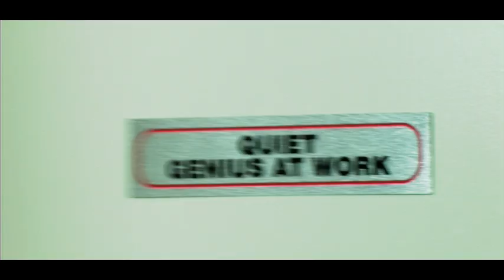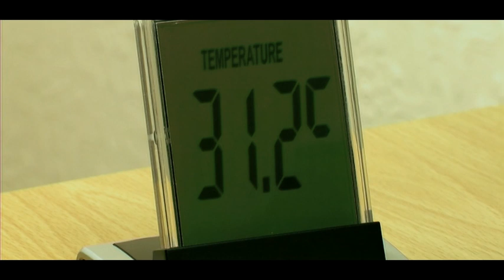How to save the planet (2010) - Short Film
SYNOPSIS
A tongue-in-cheek, super hero themed short film to promote green living. This particular video encourages a reduction in energy consumption to help combat global warming.

DETAILS
The video was used as part of a film making course for young people. It was shot in one morning with a Canon XL2 and edited in Adobe Premiere Pro CS3.

CAST
Sam - Sam Illingworth

Written, directed, shot and edited by Jeff Wilkinson